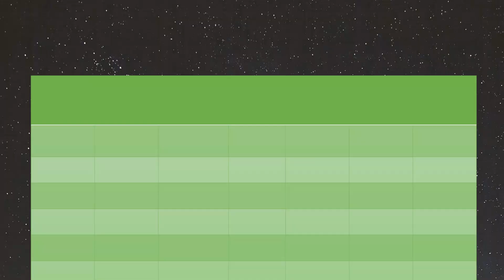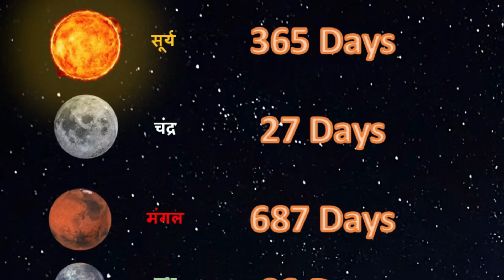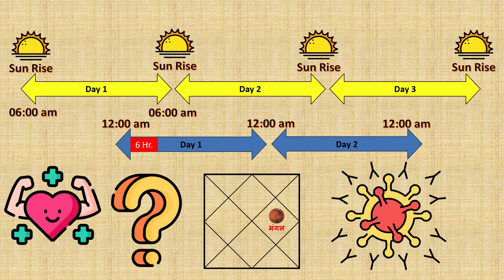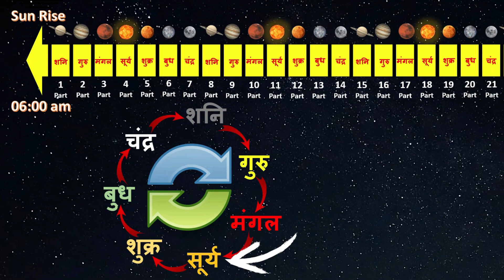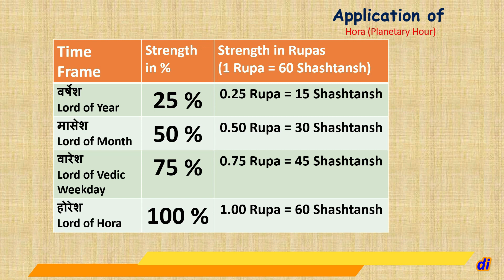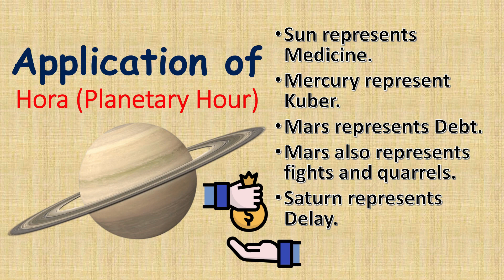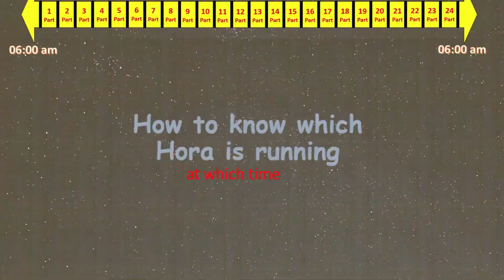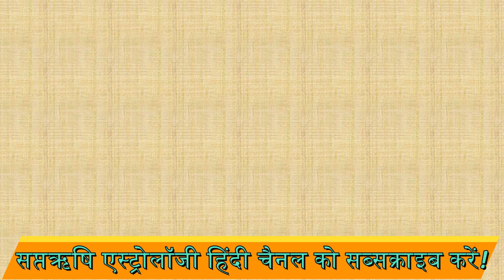होरा Planetary Hour को एनीमेशन द्वारा समझे by Aditya Chaurasia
1. होरा क्या है❓
2. सभी ग्रहों को 12 राशियों का चक्कर लगाने में कितना समय लगता है❓
3. सप्ताह के सातों वारो का क्रम किस प्रकार निर्धारित किया गया है❓
4. होरा का मुहूर्त में उपयोग❓

Aditya Chaurasia
From: Gorakhpur, U.P. (Bharat)